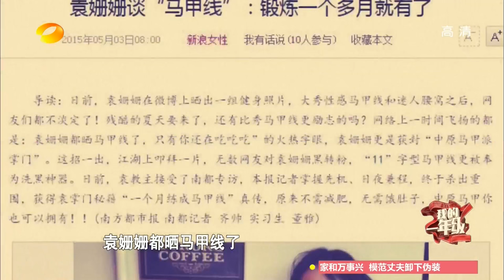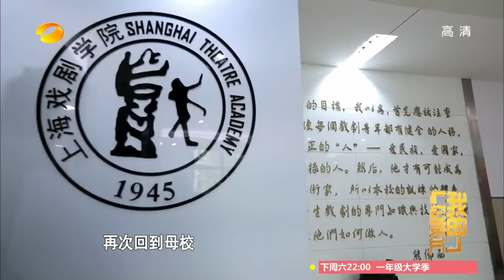《我的一年级》第2期 20151107: 马甲线女王袁姗姗私生活揭秘 Grade One Freshman Documentary EP.2【湖南卫视官方版1080p】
本期精彩: 一日之计在于晨, 佟大为一跑四年变运动达人; 袁珊珊详解马甲线速成秘诀!

简 介: 《一年级·大学季》作为第一季《一年级》的品牌升级，节目以全新视角记录更为绚丽青春的上海戏剧学院大一新生学习生活。更新时间:每周六